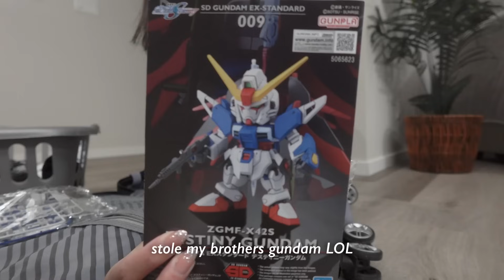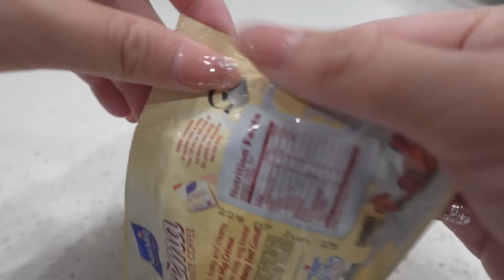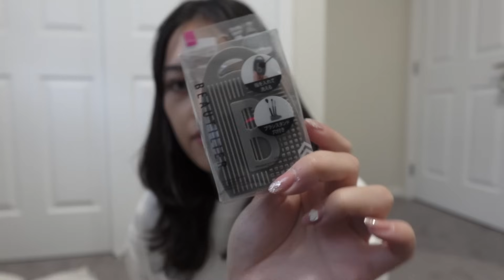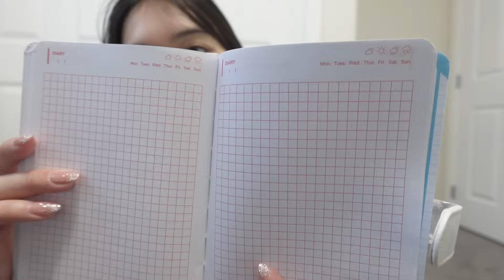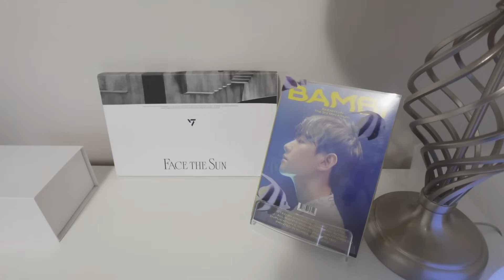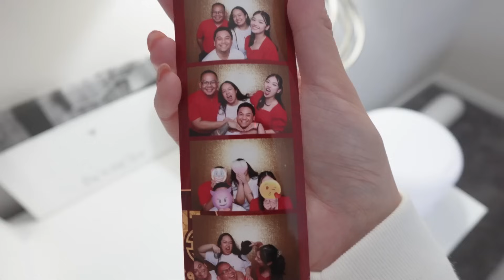RESET vlog🧺🤍 Cleaning & organizing, big HAUL (muji, daiso, funkopop, stationary), back to Canada